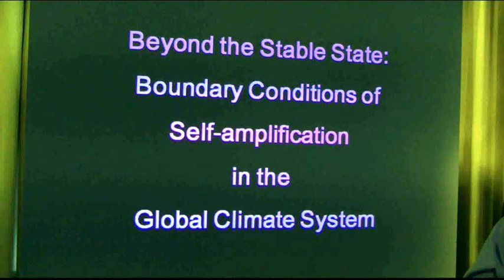Climate Change: CO2 Emissions & the Speed of Increase in Global Temperature -- 2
Risks of a Runaway episode in the Global Climate System: its Implications -- Introduction
By David Wasdell, Director of Apollo-Gaia Project, June 2012
Here is the 2nd of 4 clips made in 2012 in which David describes in more detail the results of a recent study by the Apollo Gaia project that set out to address two questions:
(1) By how much does the earth's climate system itself multiply or amplify the effects of what we have done by changing the composition of greenhouse gases in the atmosphere so as to increase the average global temperature?
(2) Is there a tipping point or critical threshold beyond which the climate system takes off on its own momentum into a runaway episode in which case we have no further ability to control it?
See also the 8 short June 2011 video clips by David explaining the greenhouse effect due to increases in CO2 in the atmosphere, the amplification of this by the earth's climate system, the faster increases in global temperature that result, and the potentially disastrous effects of this on human and all life on the planet.
which has links to the other 7.